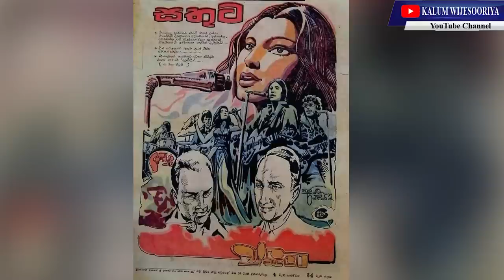මැණික් කුරුකුලසුරිය - හදවතින් හදවතට/ MENIK KURUKULASURIYA - HEART TO HEART WITH KALUM ! 🌷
"වෙනස් කරගන්න පුලුවන්  නම්
මුළු ජිවිතයම වෙනස් කරගන්නවා...🤔”

සිංහල  රිදී තිරයේ
ආදර කතාව
තනි තරුව...
පුංචි තිරයේ සුසීමා
ලෙසින් ඔබේ මතකයේ ලැගුම්ගත්
සුරූපිණිය...
මැණික් කුරුකුලසුරිය
කැලුම් සමග හදවතින් හදවතට
කළ සොදුරු  කතාබහ ...👌💐
මේ සිංහල  බසින් කෙරෙනා ඇයගේ ජීවිතයේ ප්‍රථම  YouTube කතාබහයි.

Location - Havelock City
                    Phase 4
                    Model Apartment

මෙම කතාබහ  සදහා පූර්ණ  අනුග්‍රහය  - HNB ASSURANCE රක්ෂණ  සමාගම

හදවතට  දැනෙන
Like කරන්න
Share කරන්න 💐🌷